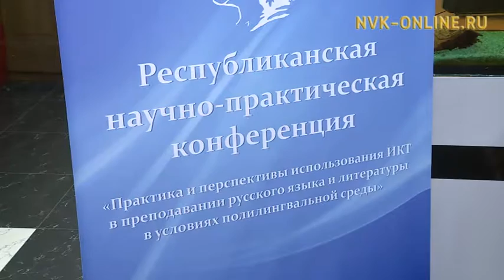Нуучча тылын үөрэтиигэ аныгы технологиялары туһаналлар